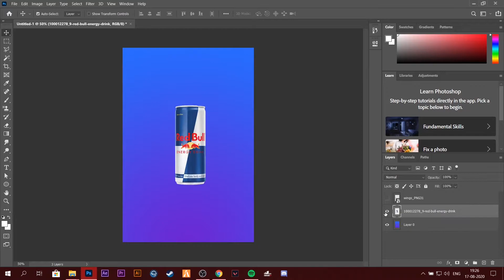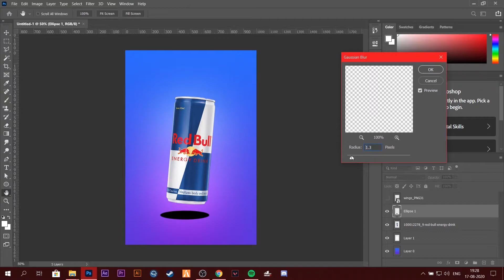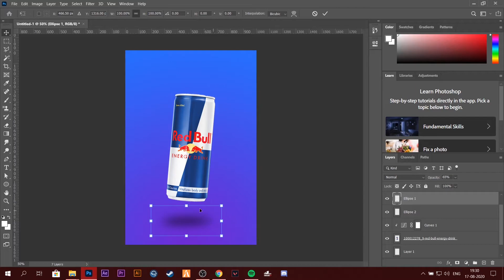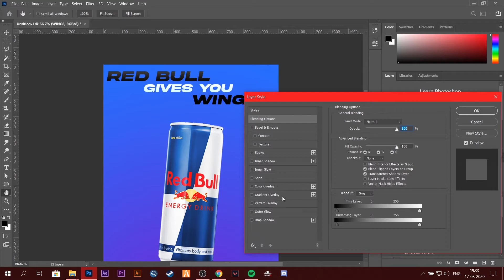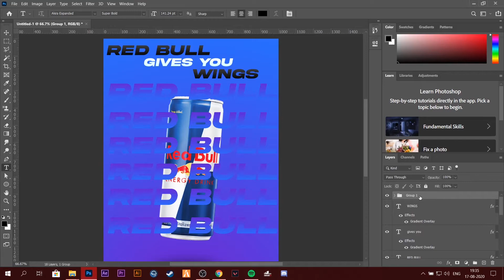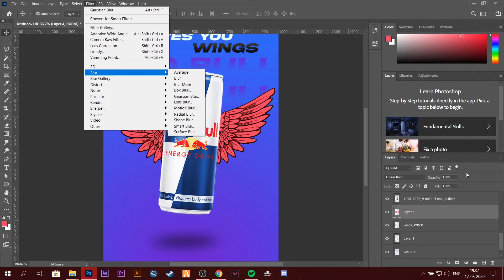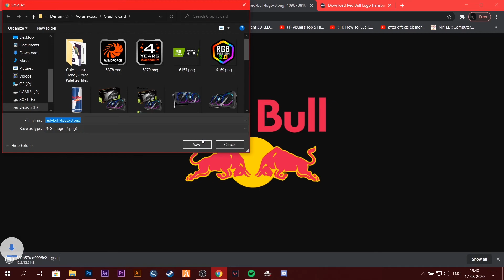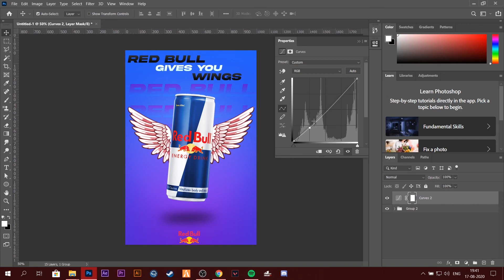Advertisement Design | Photoshop | Speed art by Krishna Sn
If you want me to create your custom stream overlay, banner or any graphic/motion graphics related work